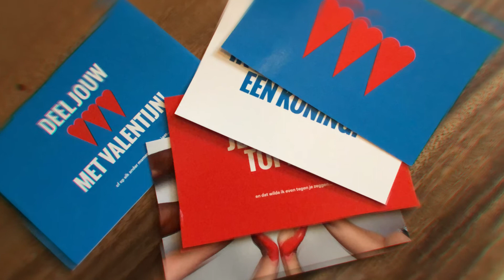Terugblik van het afgelopen jaar - Koning Willem I College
Wat een jaar was het. En hoewel de gebouwen bijna leeg waren, gebeurde er juist heel veel. Teveel om op te noemen, daarom een korte terugblik!